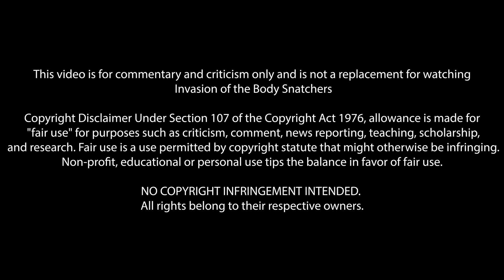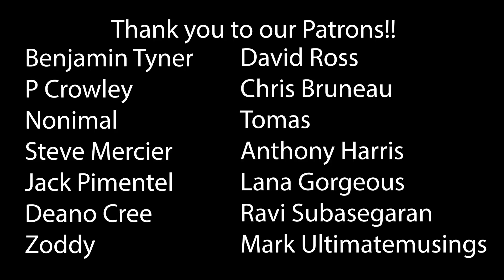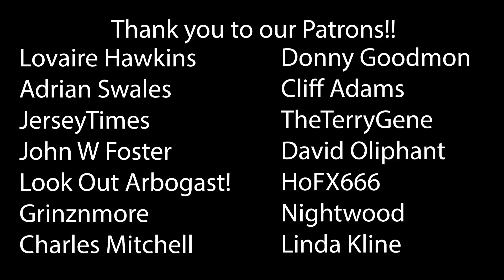Invasion of the Body Snatchers (1978) First Time Watching! Movie Reaction!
We drift through the universe, from planet to planet, pushed on by the solar winds. We adapt and we survive. The function of life is survival.

00:00 Intro
01:43 Reaction
35:43 Outro & Discussion
50:21 THANK YOU!

*This video is for commentary and criticism only and is not a replacement for watching Invasion of the Body Snatchers*